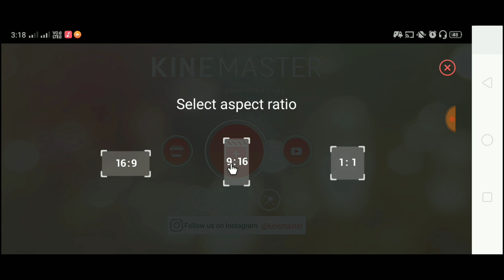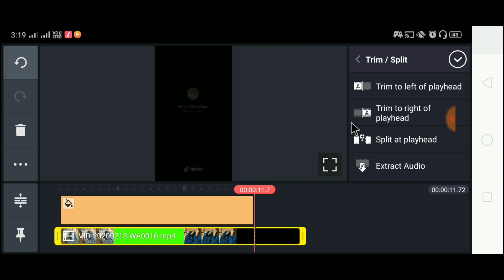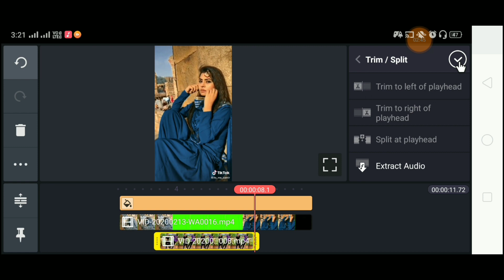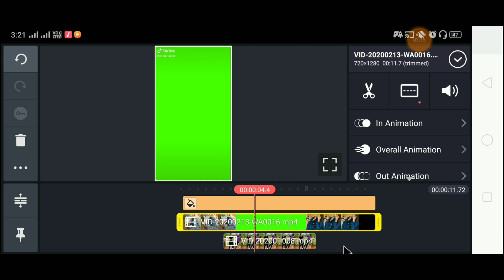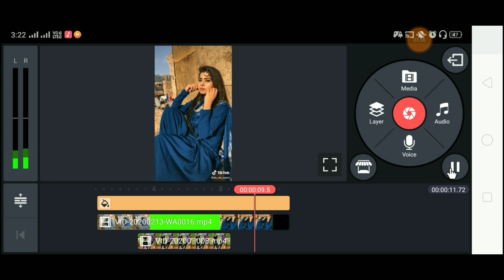tiktok par mix video kaise banaye|tiktok par transition video kaise banaye|tiktok transition effect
tiktok transition tutorial
tiktok transition
tik tok transition video
tiktok transition tutorial for beginners
tiktok transition tutorial in hindi
tiktok transition tutorial tamil
tiktok transition tutorial iphone
tiktok transition tutorial changing clothes
tiktok transition tutorial telugu
tiktok transition tutorial with result
tik tok transformation
tiktok transformation compilation
tik tok transformation video
tik tok transformation tutorial
tik tok transformation song
tik tok transformation male to female
tik tok transformation boy to girl
tik tok transformation effect
tik tok transformation king
tik tok transformation girl